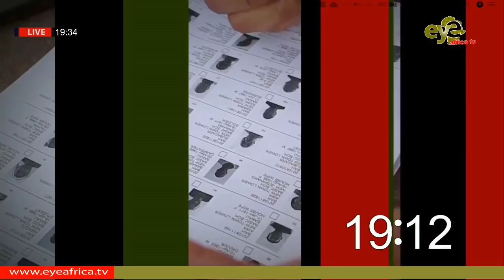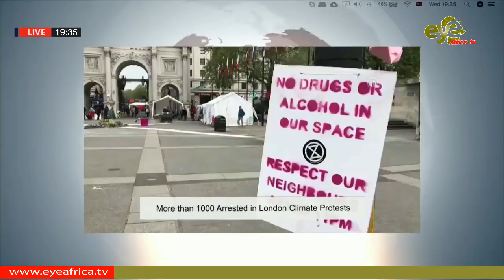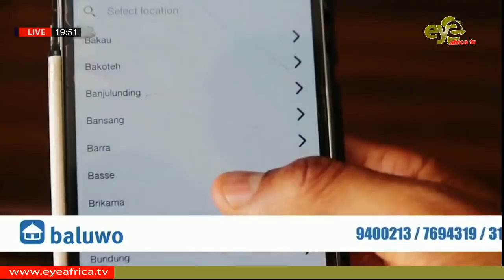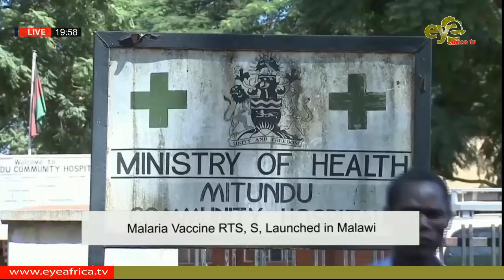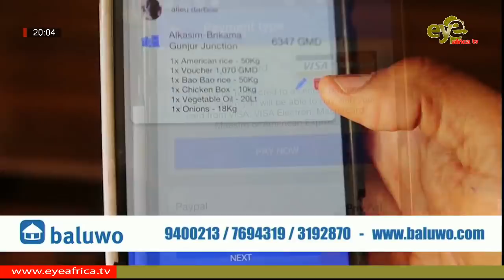THE WORLD TIDAY EVENING BULLETIN 24TH APRIL 2019.